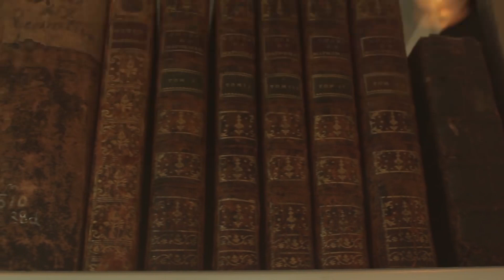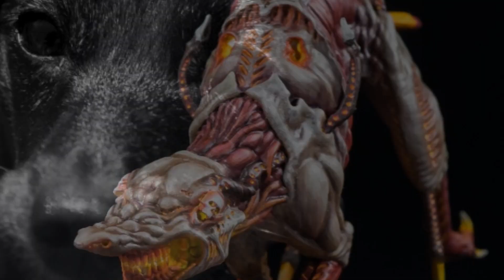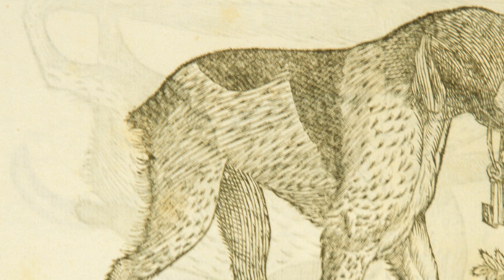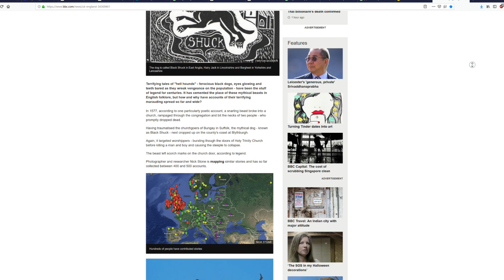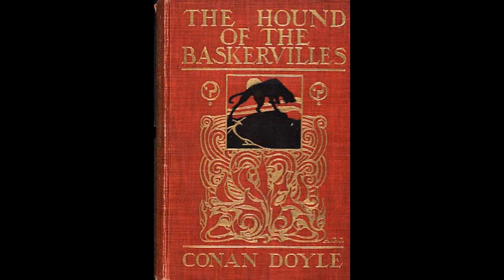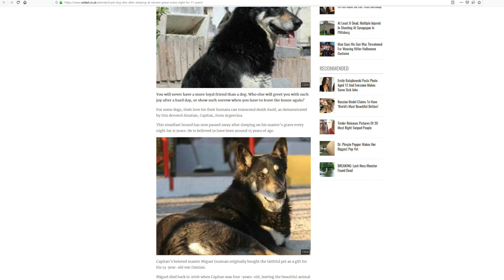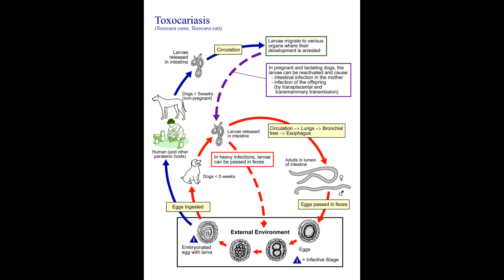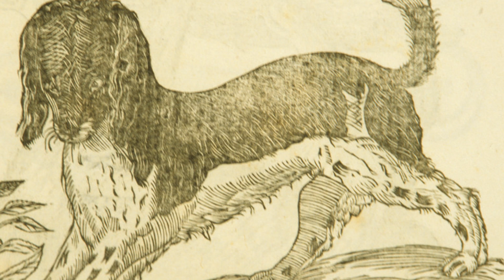The Beastiary – Hellhound: Myth and Reality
We explore the hell hound creature and related history and myths. Diving deep to see how this creature may even be real, with surprising conclusions.

Additional art by: Richard Vidal

SFX

“Dog Growling Sound” -Soundbible.com